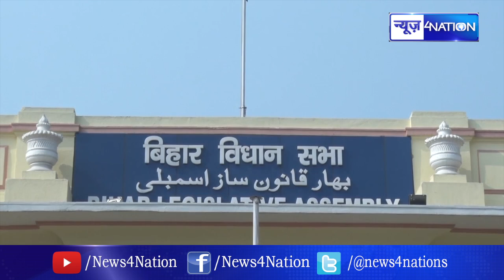Patna में Tejashwi Yadav के आने का काउंटडाउन शुरू, क्योंकि CM Nitish Kumar ने कर दी जबरदस्त घेराबंदी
Patna में Tejashwi Yadav के आने का काउंटडाउन शुरू, देंगे दस्तक, क्योंकि CM Nitish Kumar ने कर दी जबरदस्त घेराबंदी